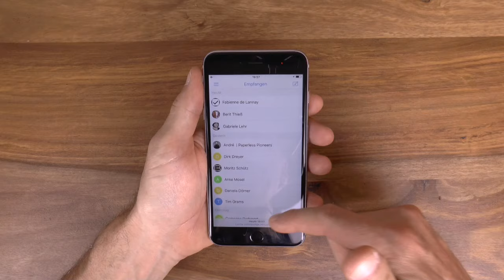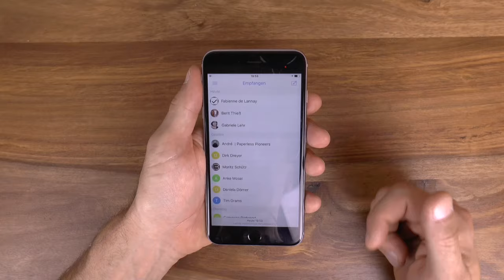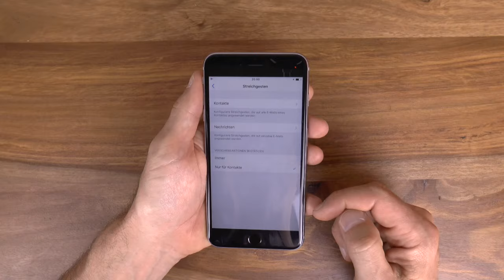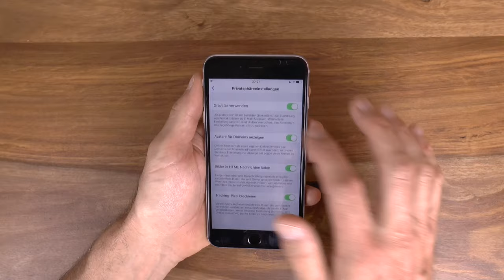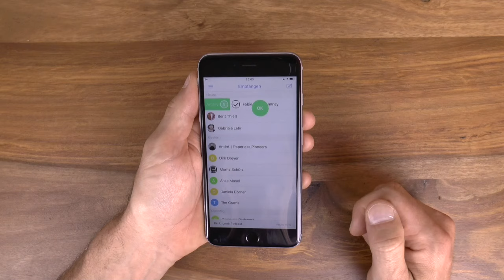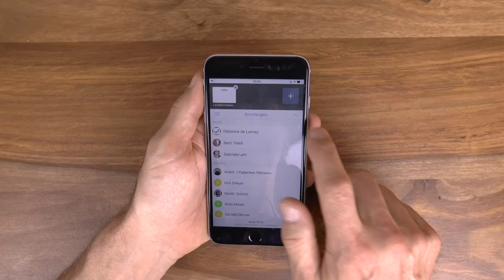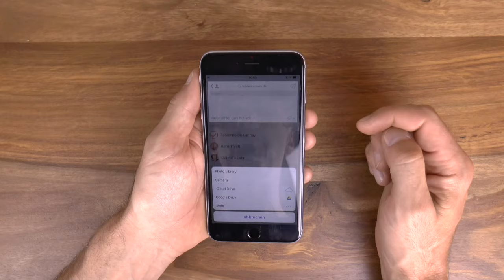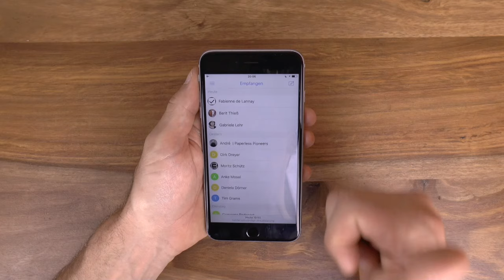Test der Email-App Unibox für das iPhone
Ein weiterer Test in der Serie Email-Apps für das iPhone